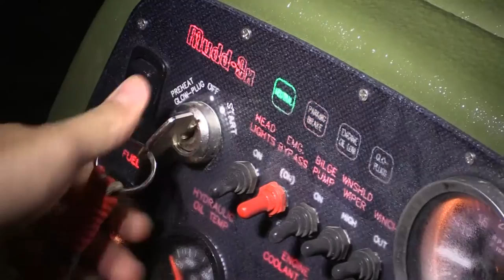Daves Bayou Promo